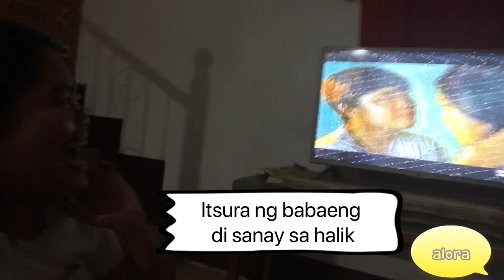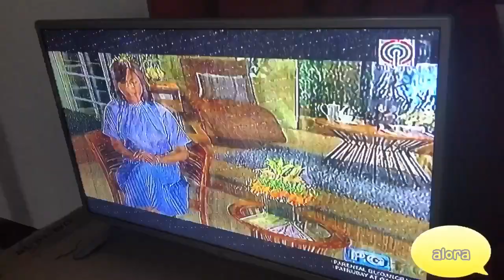That MMK Kissing Scene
Nakakaloka ang experience na panuorin sarili mo sa tv. Pero mas nakakaloka kung ang papanuorin mo ay ang kissing scene mo mismo.